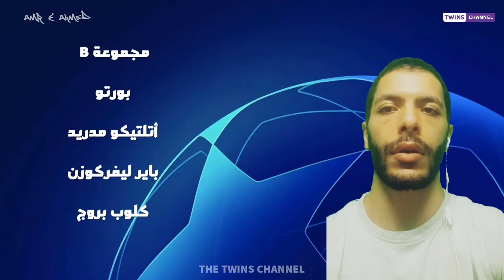نتائج قرعة دوري ابطال اوروبا 2023 دور المجموعات | مواجهات نارية برشلونة والبايرن والسيتي ودورتموند